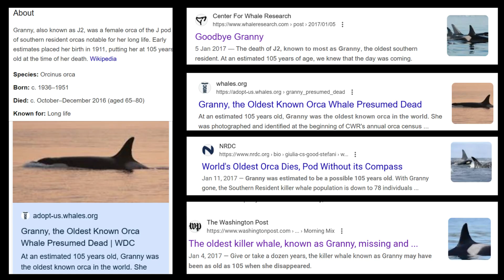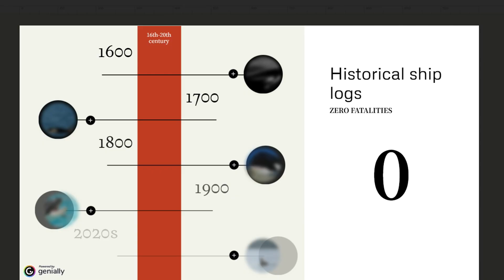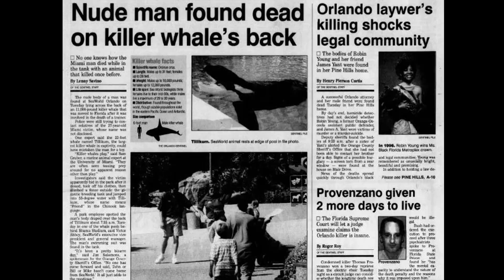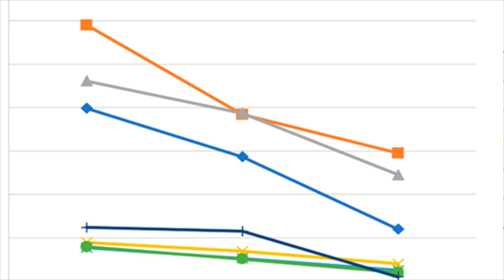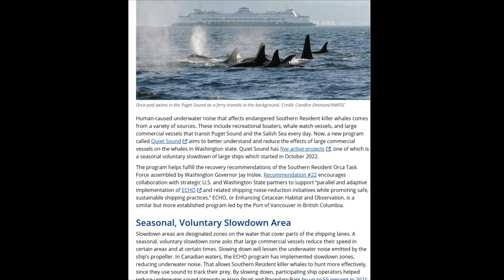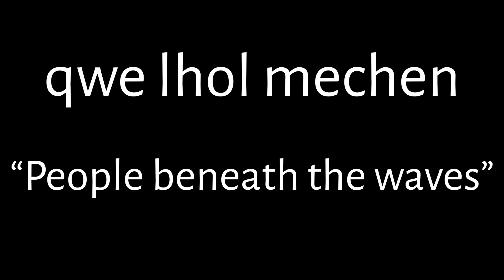Orca The Killer Whale: Why Grandmas Run the Ocean Mafia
Dive into the depths of the ocean's most sophisticated society. This isn't just a story of predators; it's a tale of family, power, and a menopausal matriarch who holds the keys to an empire.

Beneath the waves, a secret criminal underworld thrives. Orcas—nature’s ultimate ocean gangsters—execute military-style heists, stealing shark livers with surgeon-like precision and hijacking salmon from fishermen with thief's grace. But every family needs a leader. Meet the Godmother: a grandmother orca who has seen 90 winters pass. She has hit menopause, graduated from breeding, and now uses her decades of wisdom to mastermind her pod's survival. She is the library, the general, the soul of the family.

🔍In this documentary, we explore:

✅The Godmother's Rise to Power
✅Surgical Strikes: The Shark Liver Heist
✅Salmon Pirates of Alaska
✅The Menopause Mystery: Only 5 Species on Earth
✅The Humpback Vigilante: An Unlikely Rival
✅White Gladis: Trauma and the Boat Attacks
✅The Sacred Truth: Why They Don't Kill Humans
✅Captivity's Cruelty: The Collapsed Fin
✅The Sanctuary Revolution: Welcome Home